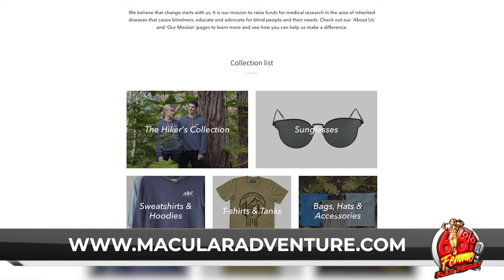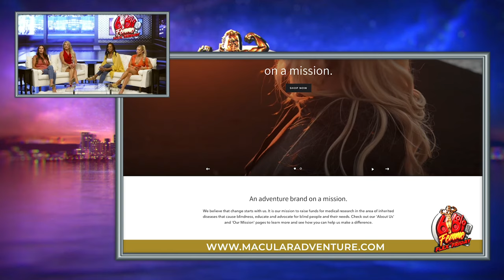Competing BLIND: Overcoming ALL Odds With Jessica Parsell!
Happy FEMME FLEX FRIDAY!
NEW SERIES: “Defying ALL Odds!”

We know how much it inspires all of us to see individuals who have defied odds in life… Only to come out on TOP in ways that many of us could never comprehend!

Meet our special guest on this Friday’s episode—@jessicaparsell

From Jessica:
“When I was 14 years old I was starting to have trouble seeing the white board during class and told my parents that I thought I needed a different pair of glasses. Our journey from optometrists to eye specialists had begun. After a long road of poking and prodding it was determined and I was diagnosed with a rare form of Juvenile Macular Degeneration: Stargardt Disease. This particular disease affects the macula and causes a loss in central vision. This is a degenerative disease that progressively causes a loss in vision.”

🚨 BONUS ‼️ We will be going IG LIVE with @jessicaparsell on Tuesday, Oct. 10th @2pm pst/5pm est @femmeflexfriday 🙌